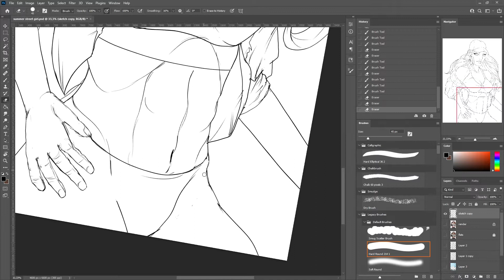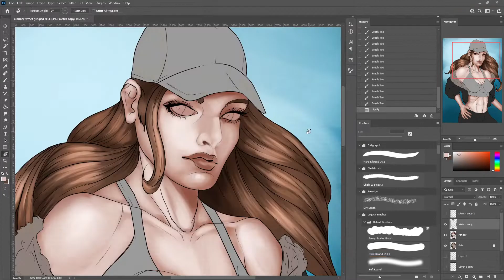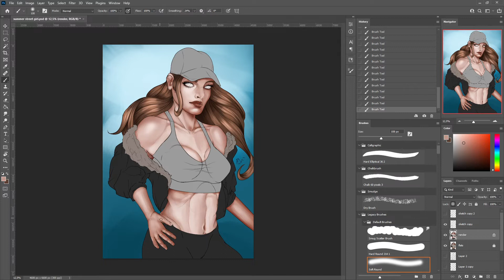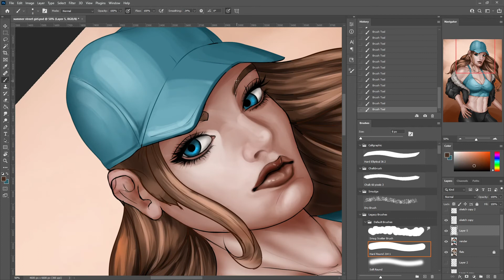Speedpaint - Summer Street Girl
Speed painting of the Summer Street Girl painting. This speedpaint target time was within 10 hours. The total time was 6 hours.

About this channel:

Hello, my name is Akash and I'm from the Netherlands.

On this channel, I create warrior-themed digital art portraits.
You can find process videos of my latest artwork created using Photoshop.
I hope you find this channel entertaining, and useful, or get some visual inspiration for your own story or projects.